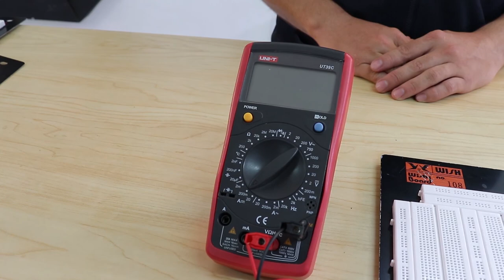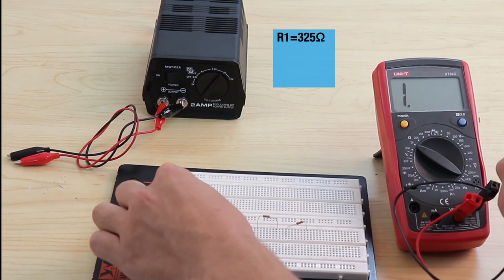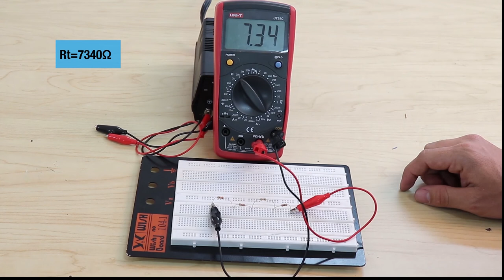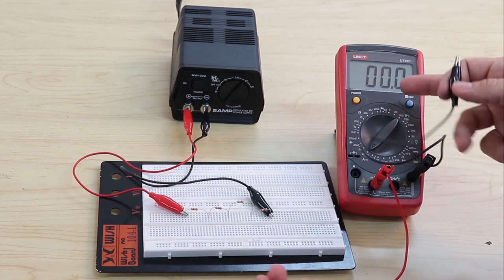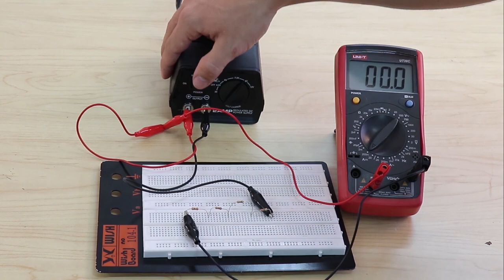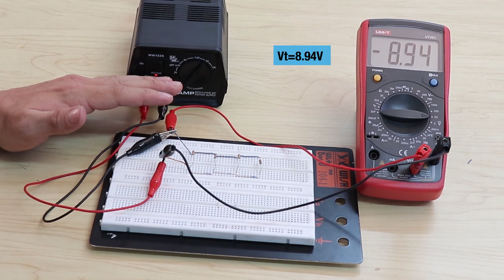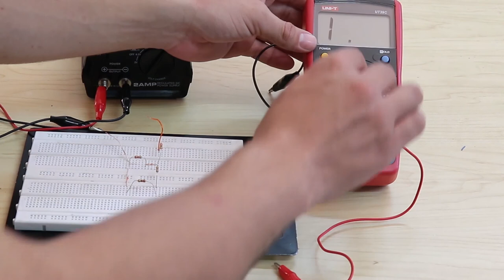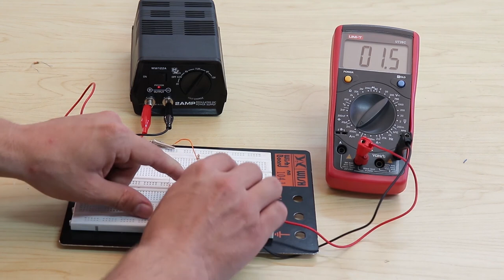PRÁCTICA DE LABORATORIO: Circuitos serie, paralelo y mixto.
Práctica de Laboratorio:
Circuitos 1
Circuitos serie, paralelo y mixto.
Fuente, Protoboard, Multimetro.

Coordinador

Soporte Tecnológico